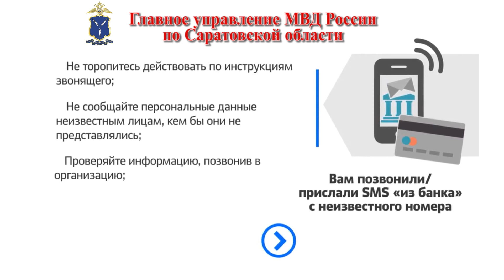Саратовская полиция рассказала способы защиты от мошенников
ГУ МВД по Саратовской области рассказали как уберечься от мошенников.